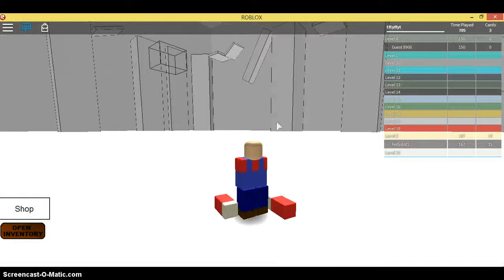ROBLOX - Running like Sonic - part 1 - Broken Map!